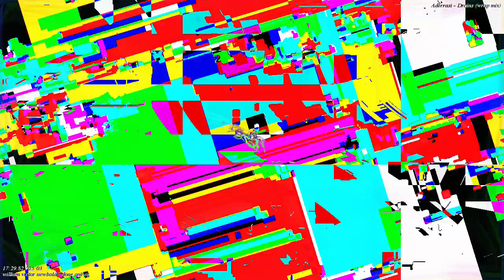[EPILEPSY WARNING] Movie 23 04 13 22h45m26s *Photosensitivity Warning*